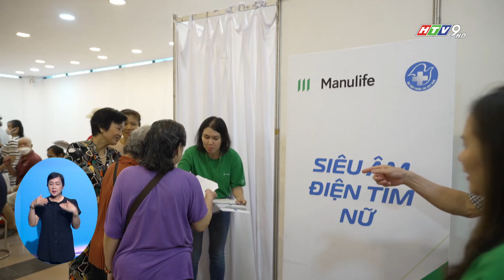TP.HCM: HƠN 1.000 NGƯỜI ĐƯỢC TẦM SOÁT VI KHUẨN HP MIỄN PHÍ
Tại TP.HCM, trong chương trình cộng đồng "Sống Sạch - Sành - Xanh", hơn 1.000 người dân đã được khám tổng quát và xét nghiệm miễn phí vi khuẩn HP - một trong những nguyên nhân gây ung thư dạ dày, căn bệnh ung thư phổ biến thứ 3 tại Việt Nam hiện nay.